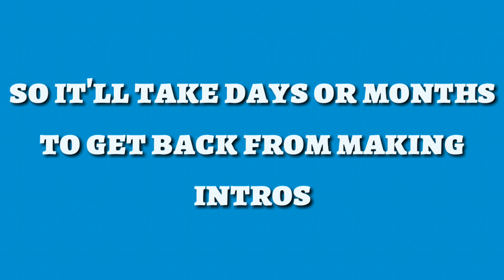Watch![Read Desc]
So yeh thats the reason so im gonna do recording for now